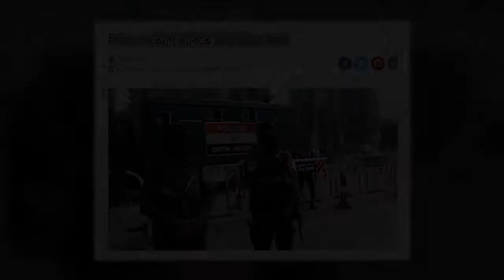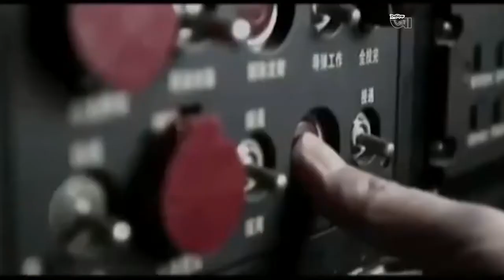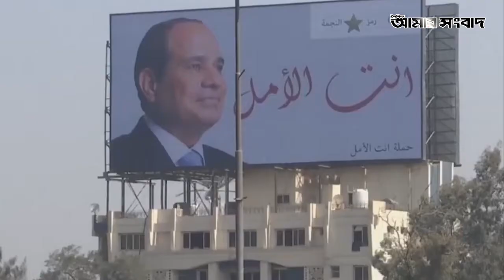Top Bangla News International Affairs | 21.09.2020 | Daily Amar Sangbad